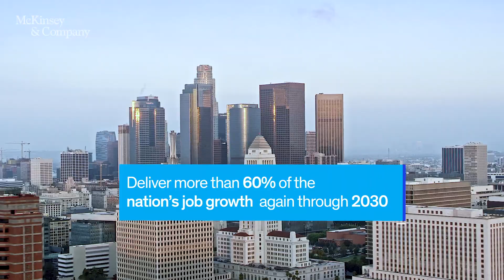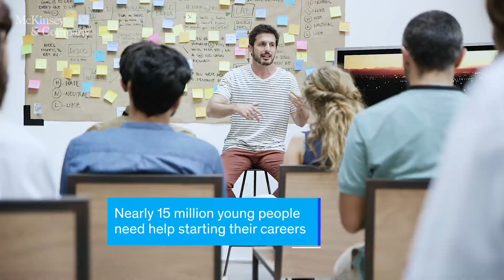The future of work in America: People and places, today and tomorrow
The United States is a complex mosaic of local economies. As automation enters the picture, their prospects for net job growth in the decade ahead are heading in different directions. The McKinsey Global Institute analyzed more than 3,000 US counties and 315 cities to understand how impact of AI and automation will play out on both places and people. Read the report